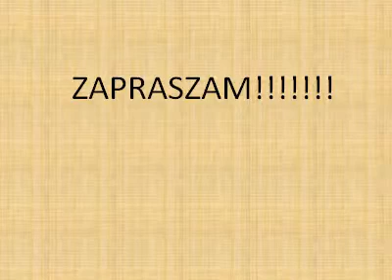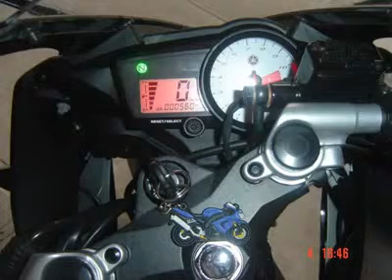YAMAHA YZF R 125 zdjecia photos prezentacja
Zdjecia byly brane z otomoto.pl allegro.pl polskajazda.pl film okazuje kazda wersje yamahy